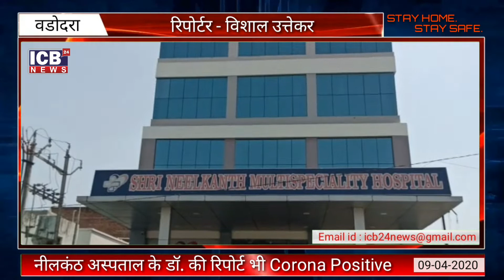VADODARA : नीलकंठ अस्पताल के डॉ. की रिपोर्ट भी Corona Positive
Watch on
 GTPL : 889 Time(8.30 p.m.)
 DEN SETALITE(BALASHINOR) : 796 Time(8.30 p.m.)
 DL NETWORK : 889 Time(8.30 p.m.)